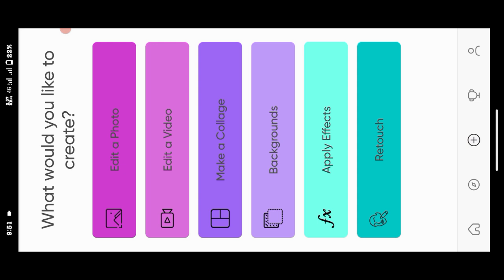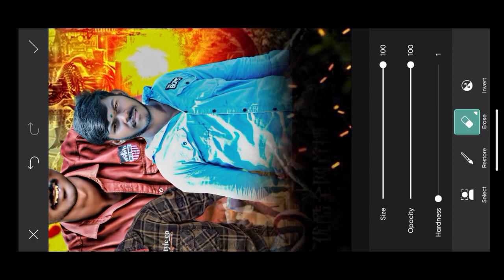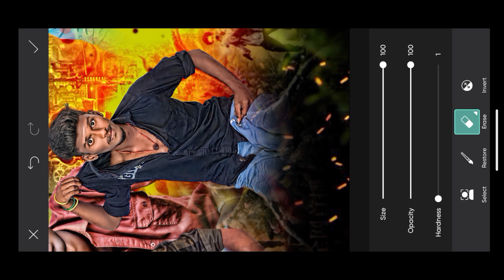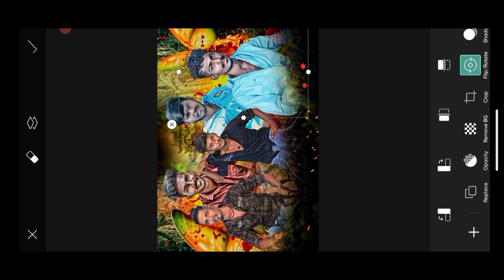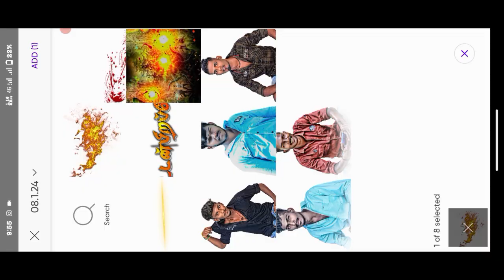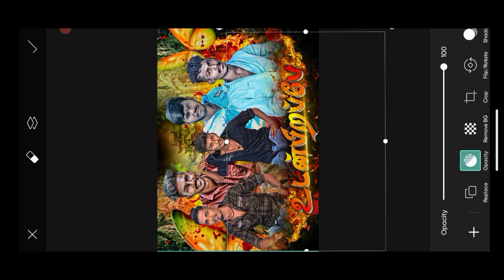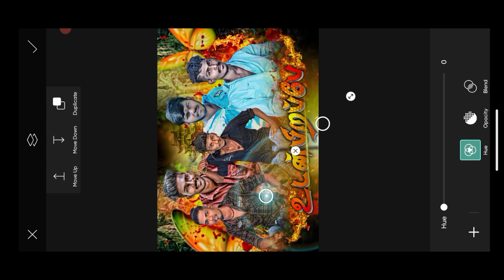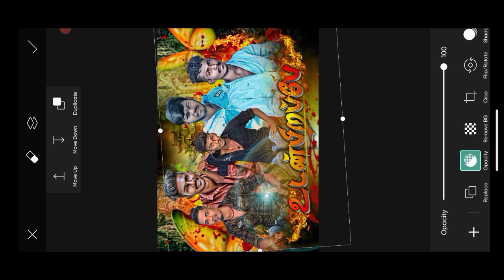Photo Editing 2024 Tutorial Tamil🔥Mass And Creative🤩Editing Tutorial💥Picarts Edit